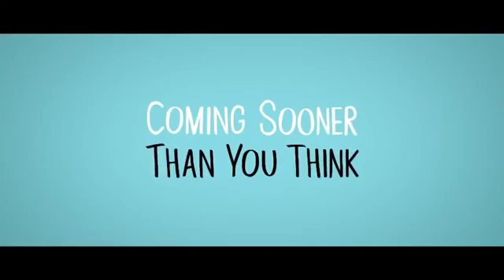NOT SUITABLE FOR CHILDREN Trailer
NOT SUITABLE FOR CHILDREN Trailer video Jonah is a freewheeling guy in the prime of his life, who after learning he will be infertile in a month, has to find someone to have a baby with before it's too late.